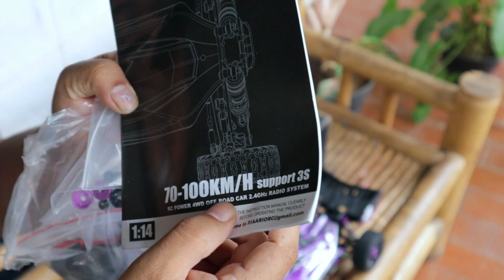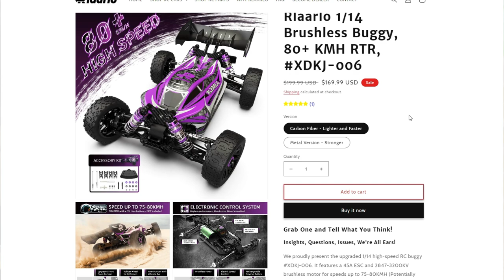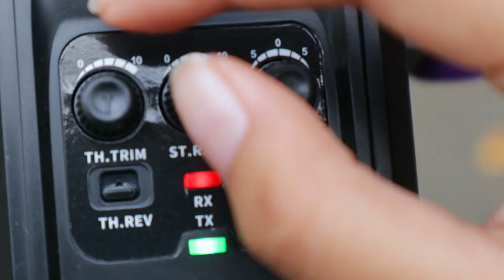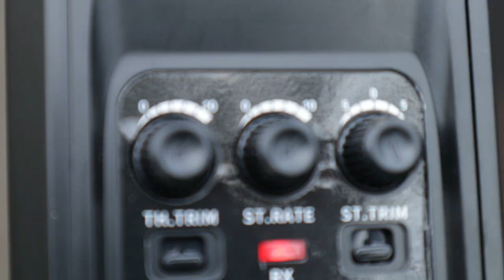My Rlaarlo XDKJ-006 1/14 RC Buggy with FPV Setup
Specs :
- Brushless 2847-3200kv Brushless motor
- ESC 45A
- 1/14 Scale
- Runcam 2 Camera